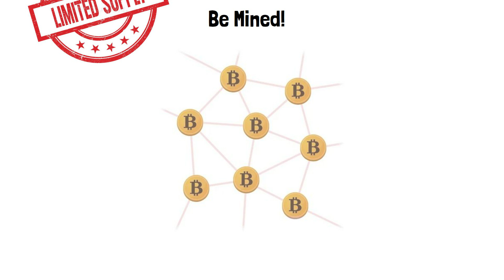What is Bitcoin? BITCOIN 101 | The ULTIMATE GUIDE TO BTC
What is Bitcoin? (Explained)

Bitcoin is a digital currency built to operate outside the control of banks, governments, or any other regulatory body. It relies on peer-to-peer software and cryptography instead. Bitcoin was first introduced to the public in 2009 by an anonymous developer or group of developers under the pseudonym Satoshi Nakamoto.

The first Bitcoin was mined on January 3, 2009. It was called Block 0, also known as the “genesis block.”  Will Bitcoin continue to be a preferred store of value and will more countries adopt Bitcoin as legal tender?

Starting from the basics, we will explore the history of Bitcoin, what it is, and how it works. You'll learn about the underlying technology behind Bitcoin, the blockchain, and how it enables secure, peer-to-peer transactions without the need for intermediaries.

We'll dive into the unique properties of Bitcoin, including its scarcity, decentralized nature, and immunity from government interference. You'll also learn about the potential use cases for Bitcoin, such as remittances, micropayments, and even investment.

Curiously Crypto is for general information purposes and is not intended to be and should not be taken as legal advice or financial advice.